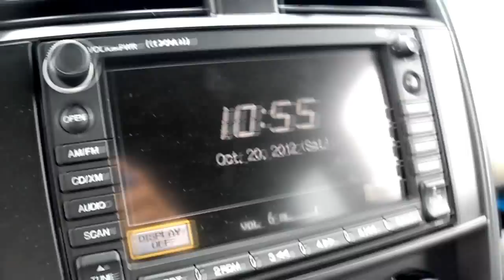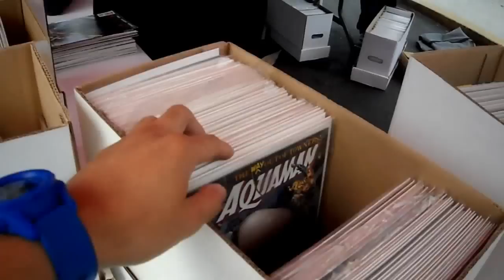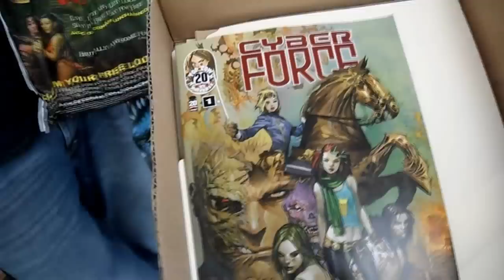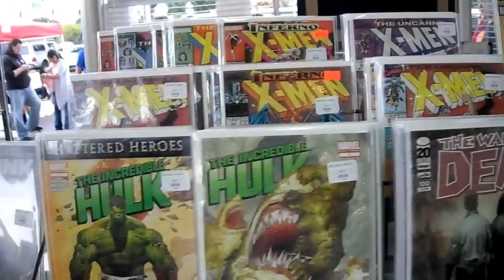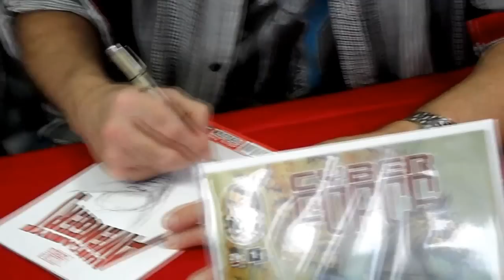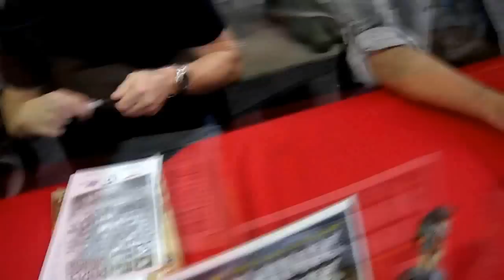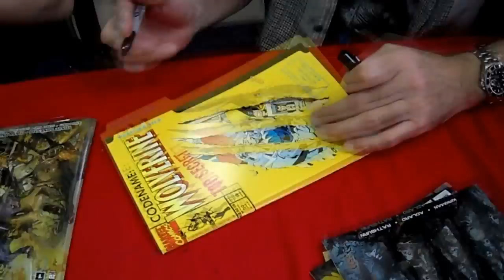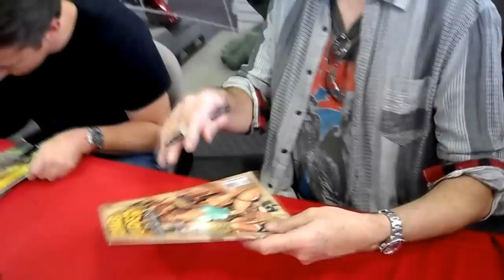Marc Silvestri Matt Hawkins Comic Signing at Phat Collectibles - 2012 Cyber Force #1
This is the signing event for Cyber Force (2012) #1 with Marc Silvestri and Matt Hawkins @ Phat Collectibles Mega Store in Anaheim, California on October 20, 2012.  Marc Silvestri and Matt Hawkins were both super cool and I love what they are doing with the new Cyber Force comic and how they raised money to give collectors like us FREE full issues of this awesome new reboot!  I got some comics signed, met some awesome people, and bought a bunch of discount comics!  Shout outs to Phat Collectibles and staff for yet another fun and successful event! =)